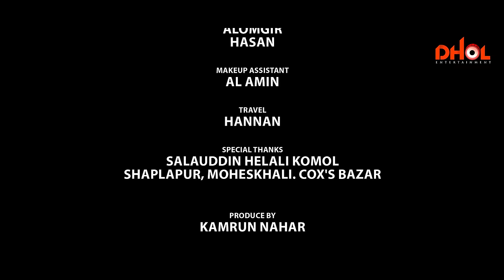জোসনার বিয়ে | Josnar Biye | Full Natok | Alongkar Chowdhury | Disha | Sujon | Bangla New Natok 2024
Presenting Bangla Latest New Natok "Josnar Biye - জোসনার বিয়ে"  This Bangla New Drama Directed By Ashraf Beakul, Produced By Kamrun Nahar And Starring: Alongkar Chowdhury, Disha Moni & Many more.

Drama Name : Josnar Biye - জোসনার বিয়ে
Cast : Alongkar Chowdhory, Disha Moni, Sujon Habib
Rifat Chowdhory, Nur A Alam Nayon, Saif Azad & Many More.
Story, Script & Director : Ashraf Beakul
Edit & Color: R D Hridoy
DOP: Nadim Mahmud
Producer: Kamrun Nahar
Associate Director: Rezwan Jisan
Ad : Khalid Bin Bari
Poster : Dipankar Halder
Label: Dhol Entertainment
Language: Bengali

DHOL ENTERTAINMENT is a Bangladeshi record label. The company was founded in 2019 by Ashraf Beakul . It is a producer, distributor, and wholesaler of audio cassettes, CDs, video CDs, and DVDs.

* ANTI-PIRACY WARNING *
This content is Copyright to Dhol Entertainment. Legal action will be taken against those who violate the copyright of the following material presented!